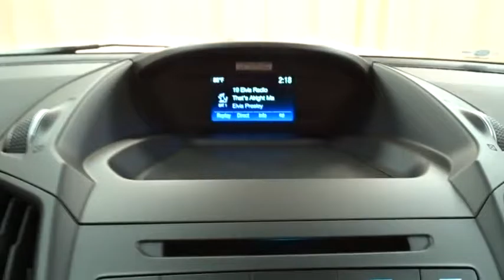2017 Ford Escape Niles, Schaumburg, Chicago, Highland Park, Arlington Heights, IL F36330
Bredemann Ford
2038 Waukegan Rd

ENGINE: 1.5L ECOBOOST  -inc: auto start-stop technology (STD),FRONT LICENSE PLATE BRACKET  -inc: Standard in states requiring two license plates and optional to all others,TRANSMISSION: 6-SPEED AUTOMATIC W/SELECTSHIFT  (STD),Turbocharged,Front Wheel Drive,Power Steering,ABS,4-Wheel Disc Brakes,Brake Assist,Brake Actuated Limited Slip Differential,Aluminum Wheels,Tires - Front Performance,Tires - Rear Performance,Temporary Spare Tire,Power Mirror(s),Rear Defrost,Variable Speed Intermittent Wipers,Privacy Glass,Rear Spoiler,Power Door Locks,Daytime Running Lights,Automatic Headlights,Fog Lamps,AM/FM Stereo,CD Player,Satellite Radio,MP3 Player,Steering Wheel Audio Controls,Bluetooth Connection,Telematics,Auxiliary Audio Input,Smart Device Integration,Power Driver Seat,Pass-Through Rear Seat,Cloth Seats,Bucket Seats,Driver Adjustable Lumbar,Rear Bench Seat,Adjustable Steering Wheel,Trip Computer,Power Windows,Keyless Entry,Cruise Control,Climate Control,Multi-Zone A/C,Driver Vanity Mirror,Passenger Vanity Mirror,Driver Illuminated Vanity Mirror,Passenger Illuminated Visor Mirror,Floor Mats,Engine Immobilizer,Stability Control,Traction Control,Front Side Air Bag,Tire Pressure Monitor,Driver Air Bag,Passenger Air Bag,Front Head Air Bag,Rear Head Air Bag,Passenger Air Bag Sensor,Knee Air Bag,Child Safety Locks,Back-Up Camera